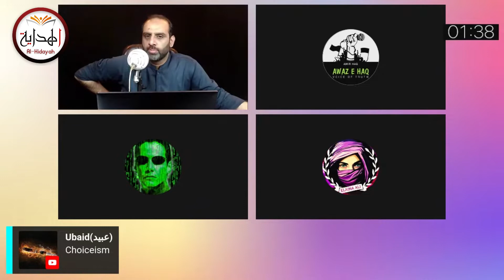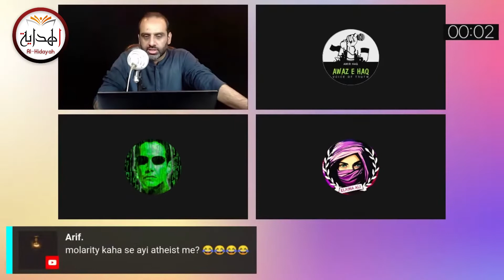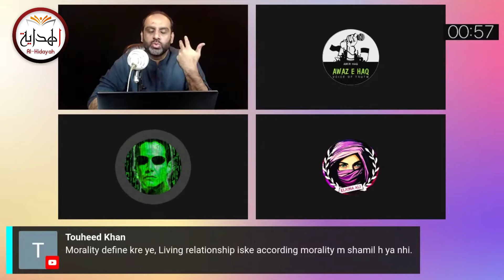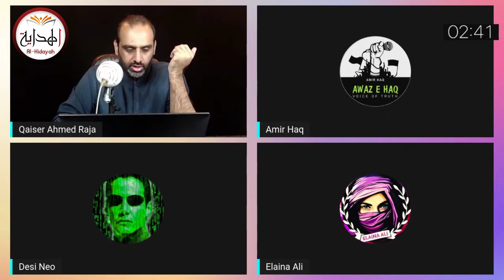Desi Neo Ki Thukai | Qaisar Ahmad Raja | Athiest | Debunked | Alhidayah